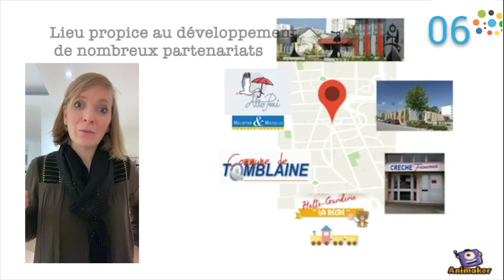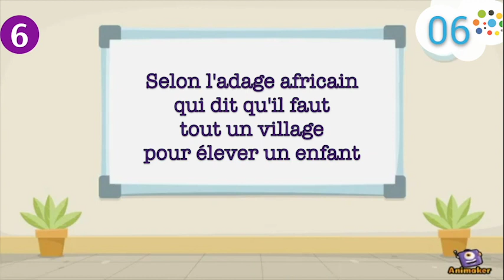6. Maison de santé pluriprofessionnelle de TOMBLAINE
Le bilinguisme, levier pour le développement social et scolaire de l'enfant.